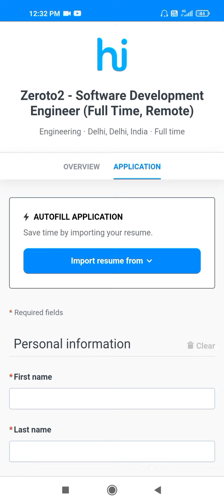Hike off-Campus Recruitment Drive Freshers-experienced, Hiring software jobs updates,Trending jobs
Hike off-Campus Recruitment Drive Freshers and experienced, Hiring software jobs updates, jobs,
Software jobs updates
Off campus placement Drive
2021 off Campus Drive placement s.

upload inappropriate.